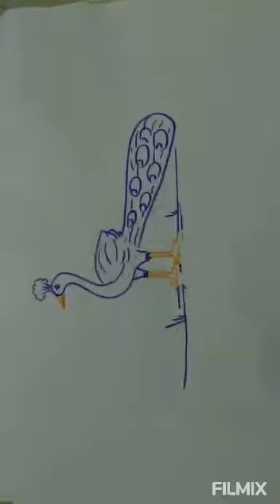how to draw a peacock in easy method 🦚🦚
sharon's art and craft
needed things to draw a peacock:
pencils and eraser
colour pencils or oil pastels
sketches
if you like the videos like 👍and share.